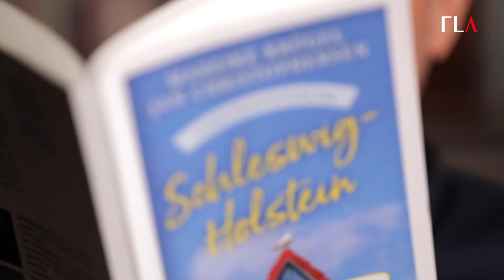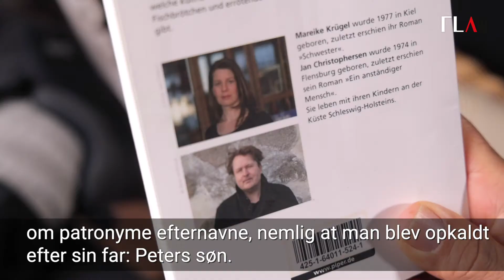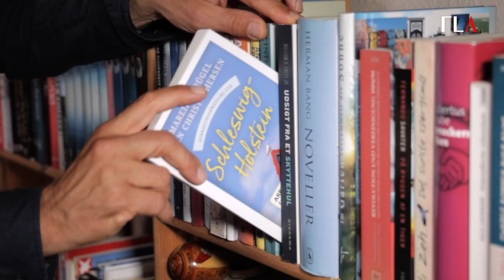EN BRUGSANVISNING TIL SLESVIG-HOLSTEN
Månedens bog i november 2022: Ein Gebrauchsanweisung für Schleswig-Holstein af Mareike Krügel og Jan Christophersen - anbefalet af Hans Christian Davidsen.